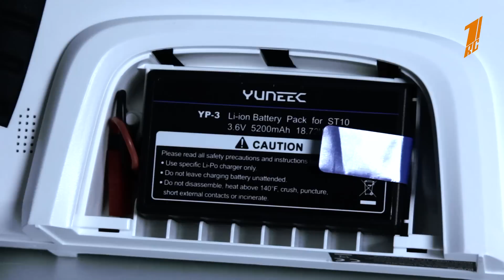КВАДРОКОПТЕР BLADE CHROMA (распаковка, обзор, обучение, испытания)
Обзор квадрокоптера Blade Chroma BLH8665

Производитель HORIZON HOBBY.
Что стоить отметить:
1. Размер и качество сборки на высшем уровне - всё таки крупнейший производитель в мире.
2. Сенсорный экран размером 5.5'' встроен в пульт, теперь не нужно никаких смартфонов и планшетов.
3. Время полёта до 30 минут, что на 7-8 минут больше чем у конкурентов.
4. Хорошая камера FullHd, в сентябре в рядах будет и 4К версия.
5. Регулировка (расходов) скорости движения квадрокоптера, отдельным колёсиком на пульте - это очень нужная штука.
6. Отдельные кнопки на пульте для активации фото и видео - реально удобно.
7. Два дополнительных режима съёмки:
- Folow Me - когда вы отпускаете стики управления, квадрокоптер сохраняет дистанцию и высоту до вас. Вы начинаете двигаться и квадрокоптер будет лететь за вами сохраняя эти параметры. Вы можете развернуть его в любую сторону, изменить высоту, опустить камеру, но как только отпустите управление он продолжит лететь за вами.
- Tracking - в данном режиме квадрокоптер всегда будет держать в фокусе пульт управления. То есть если вы положите его на сидение своего авто и начнёте движение, он всегда будет сфокусирован на вашем авто. Это позволяет делать потрясающие съёмки.
В данных режимах возврат домой будет произведён в 5 метрах от пульта, а не на точку взлёта.